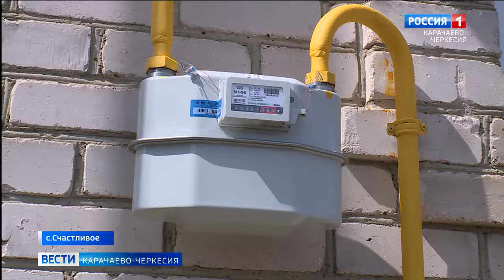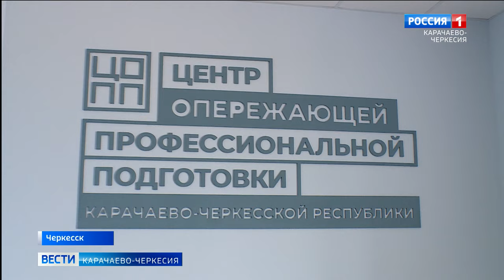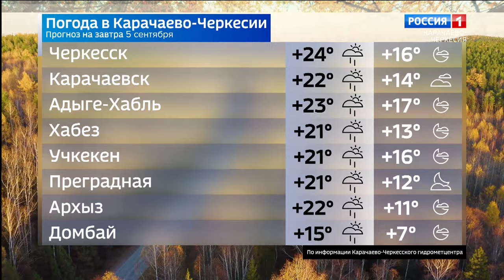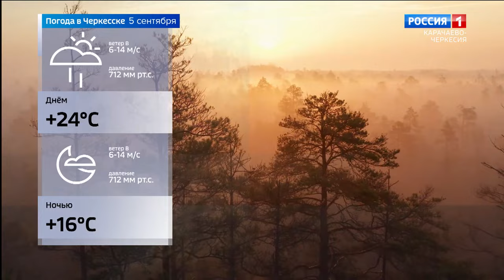Вести Карачаево-Черкесия 04.09.2024